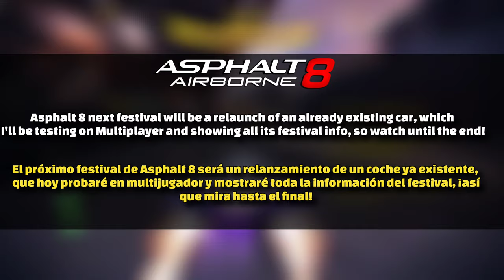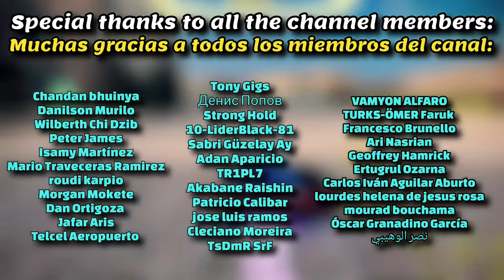ASPHALT 8 NEW FESTIVAL INFO + FULL PRO TEST!! | Asphalt 8 New Car Full Pro Test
asphalt 8 new festival, asphalt 8 next festival, asphalt 8 new festival info, asphalt 8 new car, asphalt 8 new update, asphalt 8 new update info, asphalt 8 new car festival

A new festival is about to come to Asphalt 8, and today I'll show you all info about it! Hope you all enjoy!

SUBSCRIBERS REWARDS: (Every month I get new rewards I'll Update the description)

If you are from Windows you have to link your progress with Facebook and claim the asphalt 8 free gifts from an Android or iOS device, as Gameloft couldn't make the links works on Windows!

If you are from Android and after clicking the link it leads you to a Google Play error, copy the link and paste it on Google Chrome, WhatsApp or Discord, and click over it from there!

For some people, despite of that, the link does not work, and I already reported that issue to Gameloft, but for most of the people still works!

CURRENT MONTH REWARDS LINK ON THIS VIDEO DESCRIPTION / RECOMPENSAS DEL MES ACTUAL EN LA DESCRIPCIÓN DE ÉSTE VIDEO: